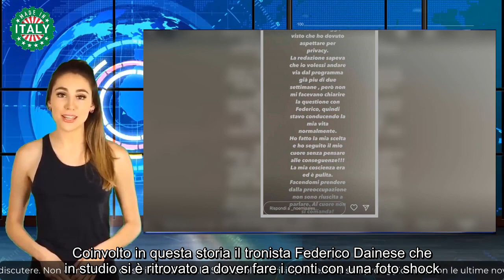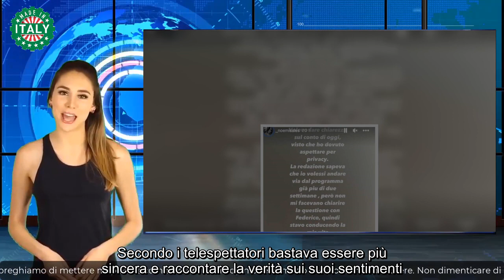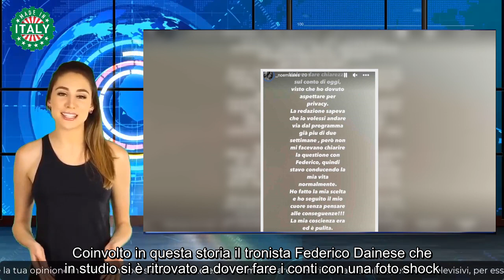Bufera su Maria De Filippi “La redazione lo sapeva” Costretta a stare in studio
Una nuova bufera rischia di scatenarsi dopo alcune accuse contro la conduttrice Maria De Filippi e la redazione di Uomini e Donne.

Le ultime puntate andate in onda di Uomini e Donne si sono rivelate particolarmente movimentate. Ci sono stati infatti alcuni addii clamorosi ma anche una scoperta del tutto inaspettata. Coinvolto in questa storia il tronista Federico Dainese che in studio si è ritrovato a dover fare i conti con una foto shock.